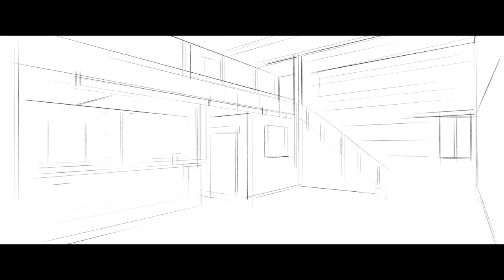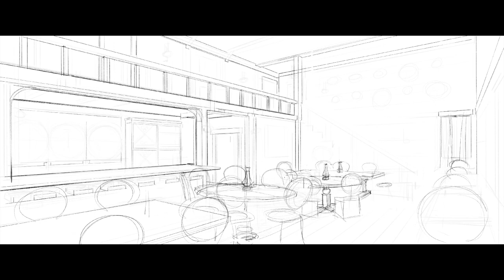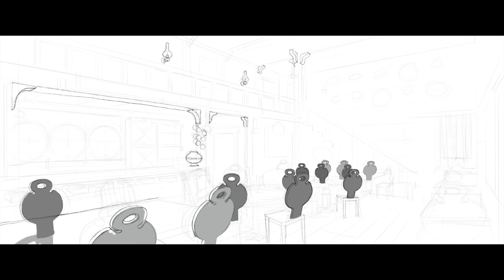Blue Water Inn Time Lapse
A quick 7-minute unguided video of me painting the Blue Water Inn taproom from the D&D module Curse of Strahd in a digital watercolor style. Bit of perspective in the beginning, followed by some sketchy drafting.